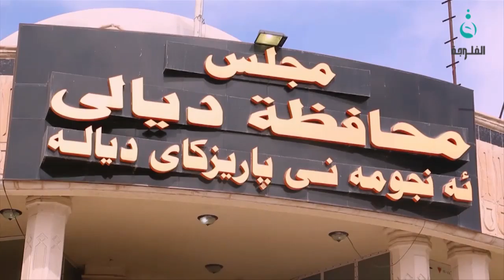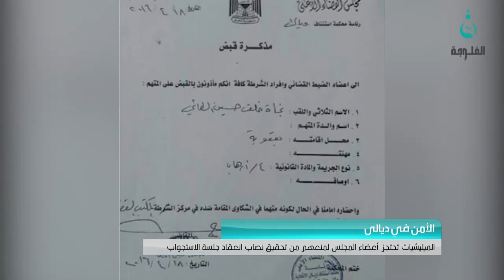انفلات أمني في المحافظة قبل انعقاد جلسة استجواب المحافظ مثنى التميمي